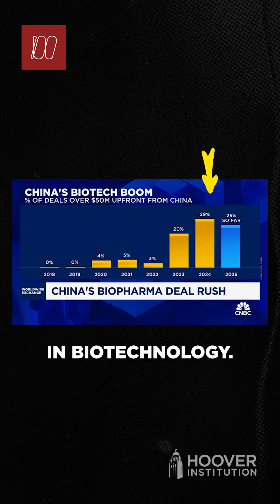Biotechnology, Supply Chains, and the Need to Invest | SETR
Biotechnology may be the defining strategic asset of the 21st century—if we choose to invest. At a Capitol Hill event hosted by the Hoover Institution and Stanford School of Engineering to launch the 2025 Stanford Emerging Technology Review (SETR), Hoover fellows Herb Lin and Amy Zegart explored how biotechnology could transform global supply chains—and why the U.S. must act now. Watch the full panel discussion at the "related video" above.